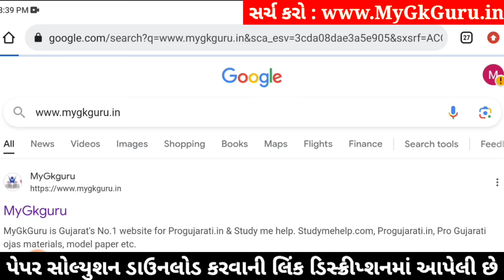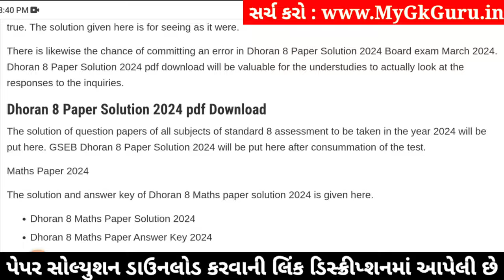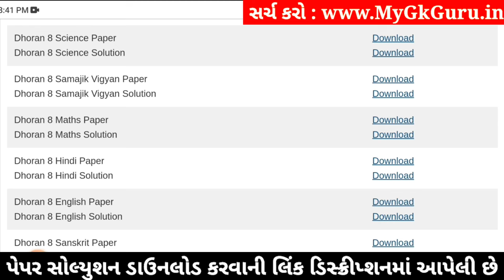Std 8 maths paper solution 2024 80 marks, std 8 varshik pariksha 2024 ganit paper solution, std 8